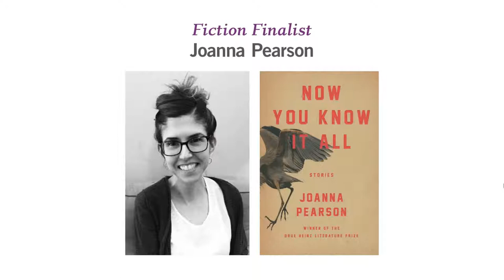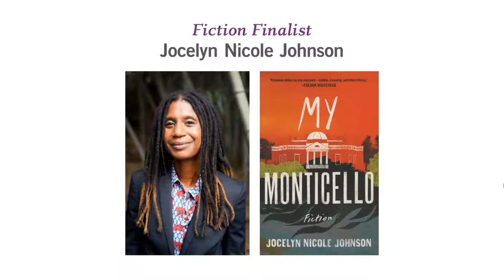Virginia Literary Awards Panel Discussion | Fiction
Join the Library of Virginia live as author Brian Castleberry moderates a virtual discussion with fiction award finalists Jocelyn Nicole Johnson, author of "My Monticello"; Joanna Pearson, author of "Now You Know It All"; and Sheri Reynolds, author of "The Tender Grave."

The Literary Award panel discussions continue on Oct. 6 with the Poetry Discussion Panel and on Oct. 12 with the Nonfiction Discussion Panel. View the full schedule of Literary Awards

The winners will be announced during the 25th Annual Virginia Literary Awards Celebration in person at the Library on Saturday, Oct. 15, 2022.